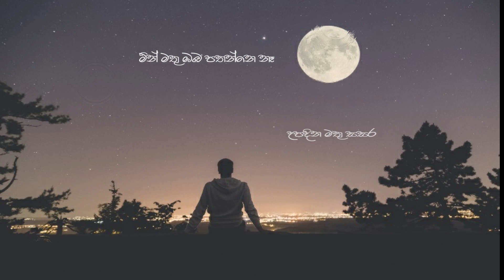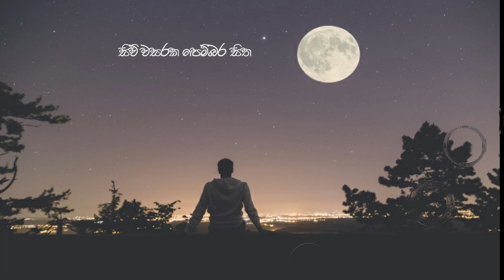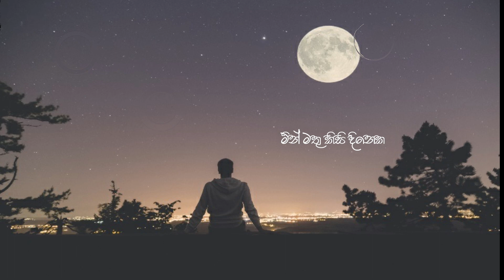Ass Maneta (ඇස් මානෙට ) (Lyrics Video) -Dammika Priyantha Hettiarchchi |Thathnim Prodcutions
lyrics by -  M.m r.d .Marasinghe
Mix & Mastering by - Thathnim Vibration Lab.(Tharanga Rathnayake)
Music Composing by -  Tharanga Rathnayake |Thathnim Vibration Lab